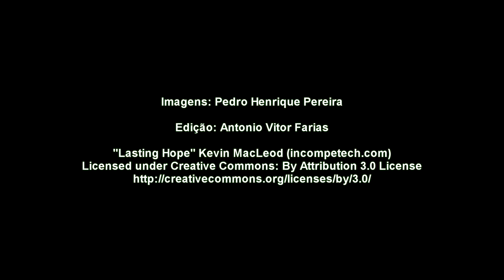Recifes - Fernando de Noronha - PCR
Imagens da biodiversidade dos recifes de Fernando de Noronha -PE registradas pela equipe do PCR.